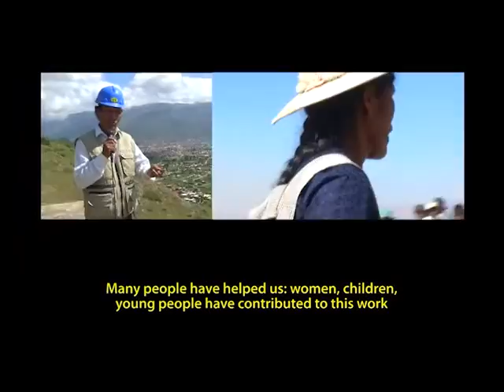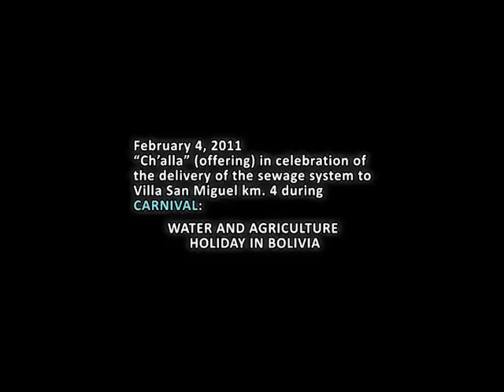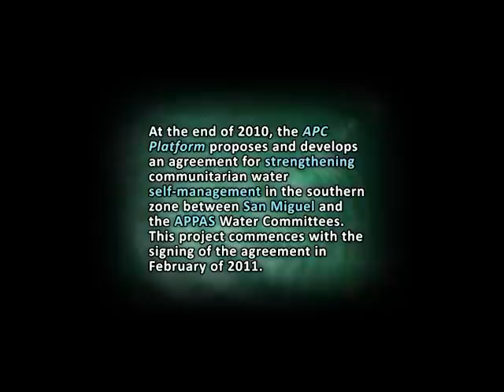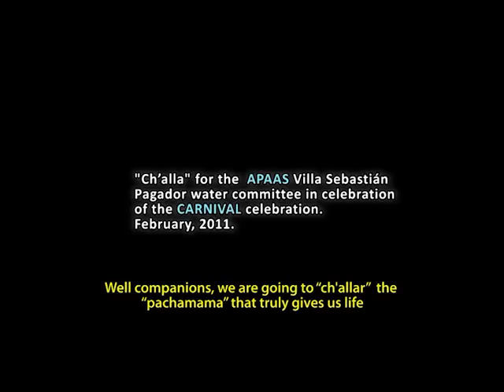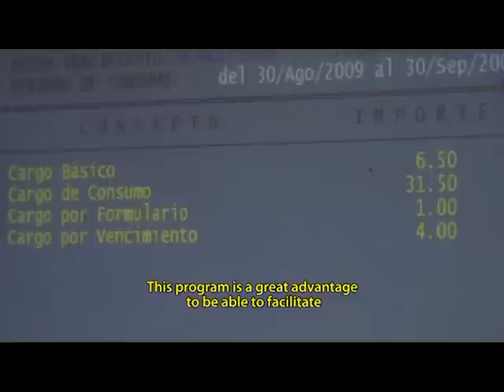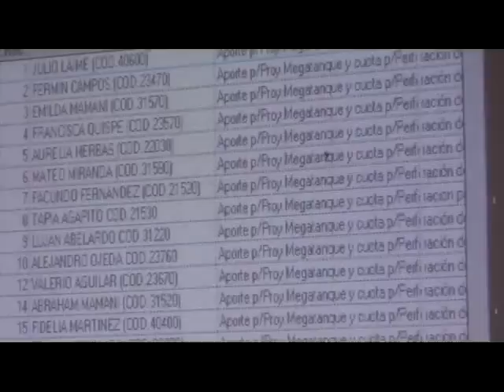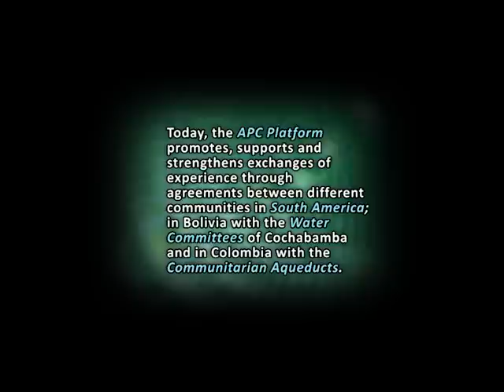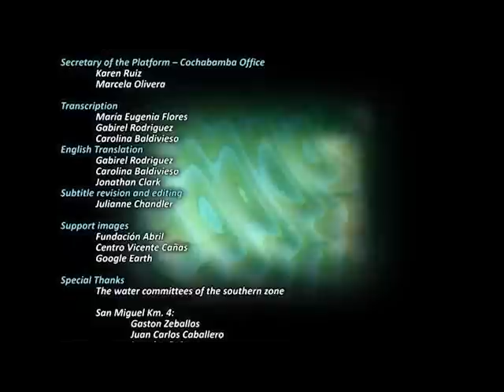HANDS INTO WATER - Platform Public and Community Partnerships of the Americas, English version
HANDS INTO WATER is the result of collective effort and the self-determination of a number of people who have worked together to provide a solution to the problem of water and sanitation in the south of Cochabamba, Bolivia.
In this documentary, two water committees talk about their history, their culture and their lived reality, focusing on how they deal with the daily struggle for water and their search for concrete solutions that do not rely on the state or any other outside organization.
 This documentary is about the exchange of experiences, knowledge and traditional practices and the creation of mutual aid in order to manage water. It is about an alternative form of cooperation, one that is based on solidarity and not profit.